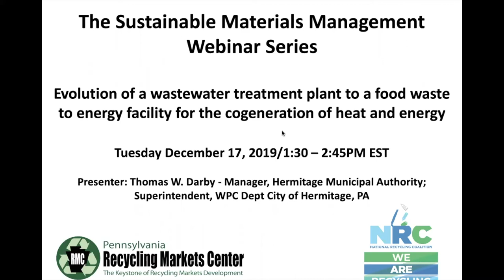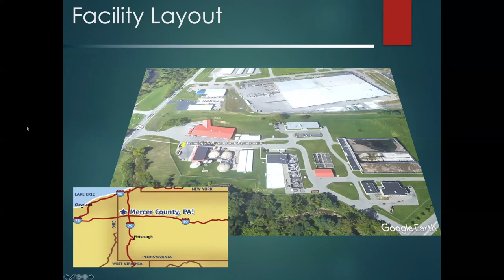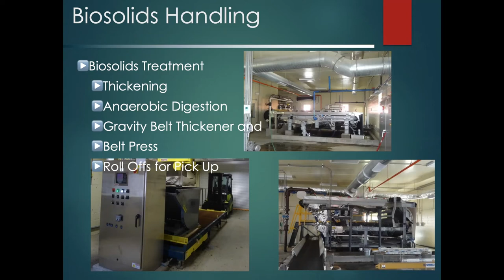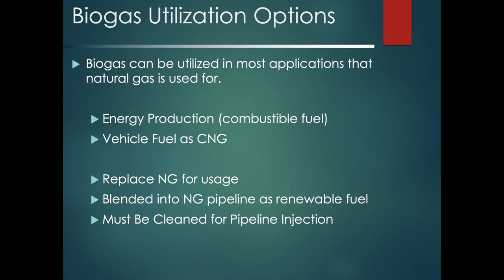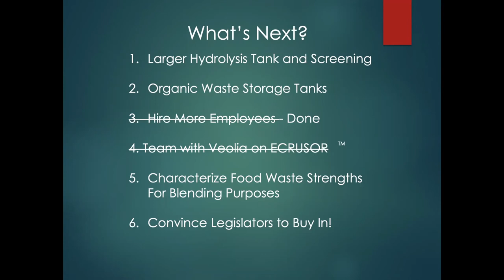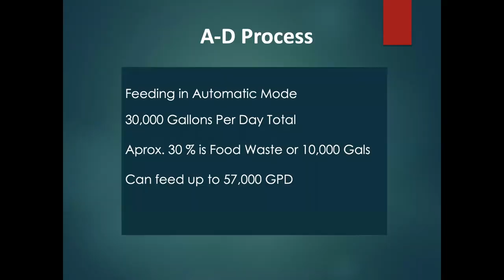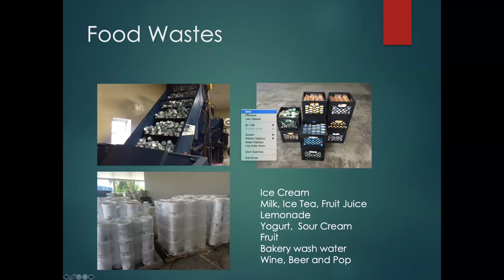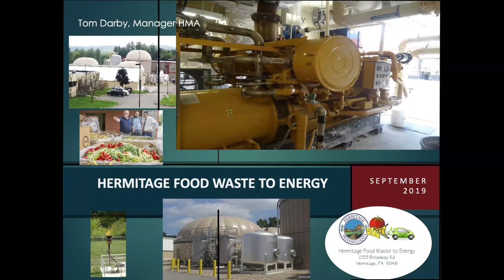12-17-19 NRC-RMC SMM Webinar-Wastewater Treatment Plant to a Food Waste to Energy Facility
This webinar focuses on a case study of the evolution of a wastewater treatment plant to a food waste to energy facility for the cogeneration of heat and energy.  Introduction of food waste into the wastewater treatment process has resulted in a higher capture rate of energy value while decreasing landfilling for food waste generators. All this is being done while still functioning as a typical wastewater treatment plant and meeting all permit effluent limits.

Presenter: Thomas W. Darby - Manager, Hermitage Municipal Authority; Superintendent, WPC Department City of Hermitage, PA